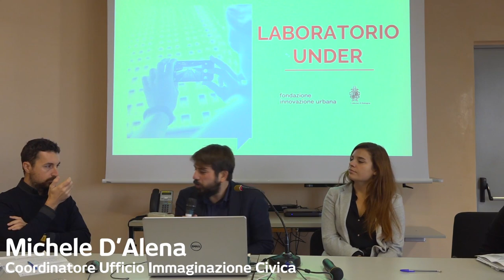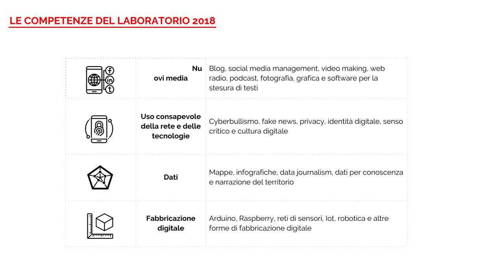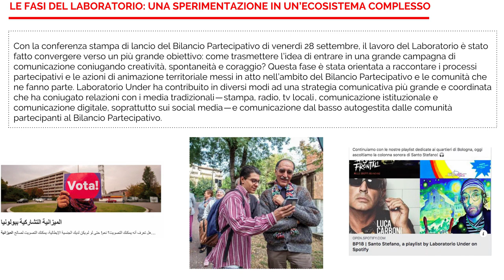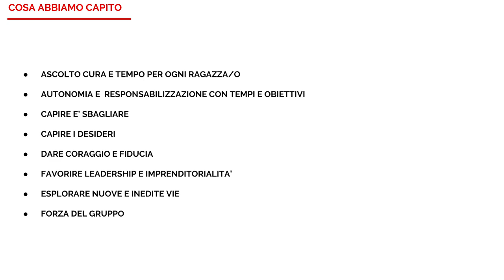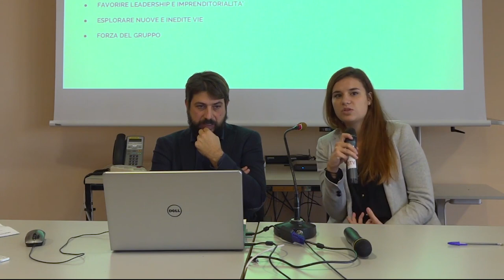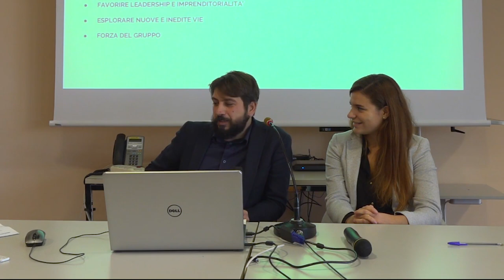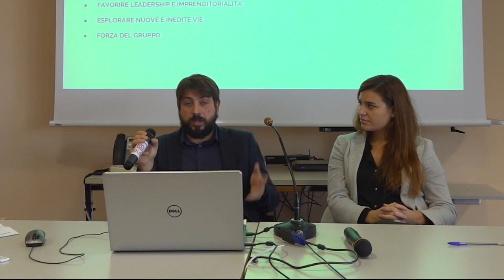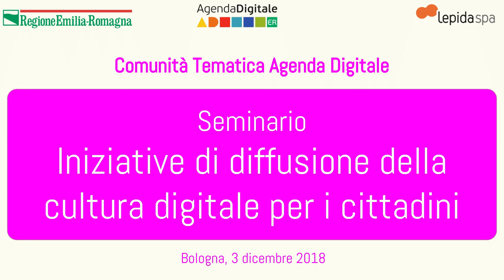Seminario 2018: Diffusione della cultura digitale per i cittadini: Laboratorio UNDER, Bologna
3 dicembre 2018

Seminario Comunità Tematica Agenda Digitale “Iniziative per la diffusione della cultura digitale per i cittadini”.

Intervento di Valeria Montanari (Assessore Comune di Reggio nell’Emilia): "Genitori connessi”.